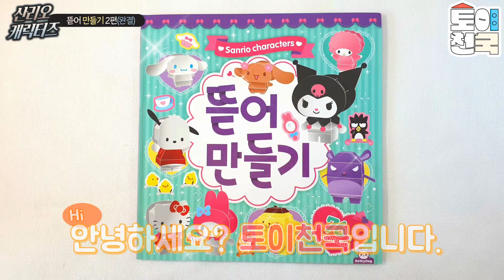산리오캐릭터즈 뜯어 만들기 2편 Sanrio characters making toys part2 폼폼푸린 포차코 구데타마 배드바츠마루 라라 등 12종 페이퍼토이💖[토이천국]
☆산리오캐릭터즈 뜯어 만들기 2편 Sanrio characters making toys part2 final 이에요. 쉬폰, 에스프레소, 밀크, 폼폼푸린, 마카롱, 포차코, 턱시도샘, 케로케로케로피, 구데타마, 배드바츠마루,라라,키키  12종 만들기가 담겨있답니다. 즐감하세요^^